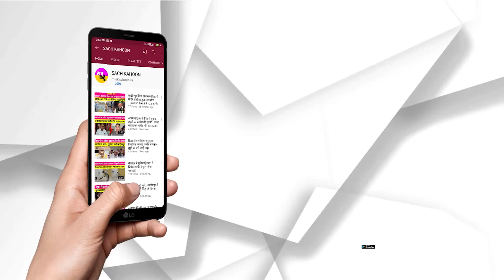मानवता का बिगुल - देश का पहला मानवता और पाॅजीटिव समाचारों का बुलेटिन || Dera Sacha Sauda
Manavata Ka Bigul - देश का पहला मानवता और पाॅजीटिव समाचारों का बुलेटिन || Dera Sacha Sauda
- बिहार में मची राम-नाम की धूम, 15 परिवारों को दिया राशन
- रानियां में नामचर्चा में बीन के सुरो पर चला भजन, सभी हुए मंत्रमुग्ध, अवतार दिवस पर पौधारोपण करने का लिया संकल्प
- सरसा में ना केक ना पकवान, पौधारोपण व नामचर्चा कर मनाया बेटे का जन्मदिन
- सरसा में शाह सतनाम जी नगर की बहनों ने अनोखे तरीके से सेलिब्रेट किया अवतार माह
-  हनुमानगढ़ में 14 अगस्त को पौधारोपण कर पर्यावरण संरक्षण का संदेश देगी ब्लॉक की साध-संगत
- गंगवा हिसार में जरुरतमंद मरीजों के लिए 22 सेवादारों ने रक्तदान कर निभाया इन्सानियत का फर्ज
- अम्बाला कैंट के डेरा श्रद्धालुओं ने तिरंगे को किया सैल्यूट
-  छत्तीसगढ़ के डेरा श्रद्धालु ने परिवार संग फहराया तिरंगा
- Auckland (Newzealand) की साध-संगत ने नामचर्चा कर दी अपने एमएसजी पापा को अवतार माह की बधाई